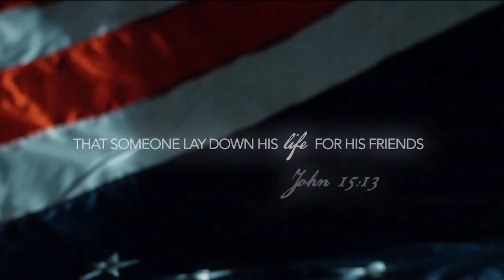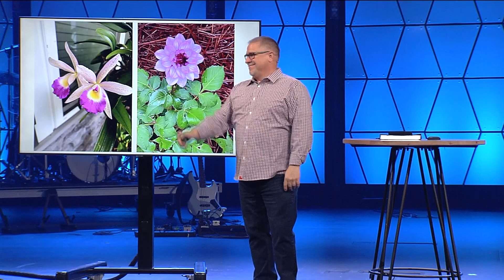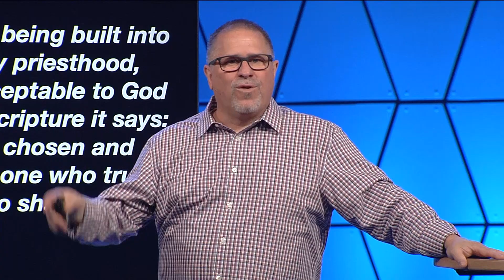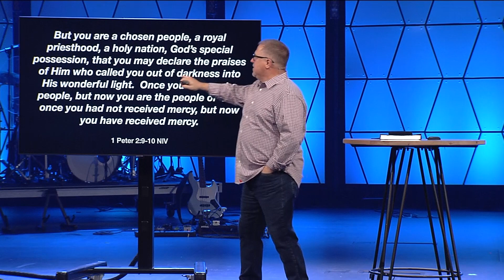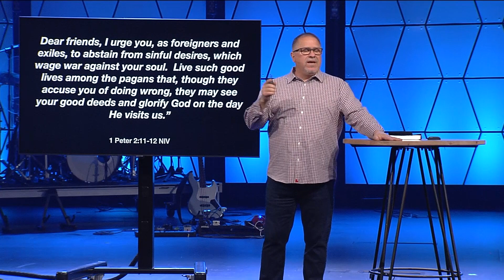Exiles | 1 Peter 2 | Ken Philbeck